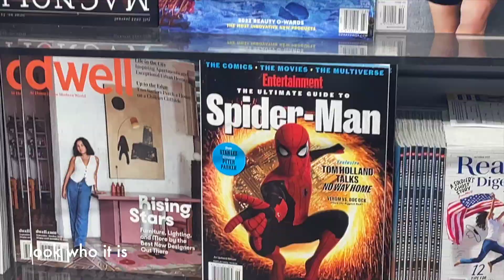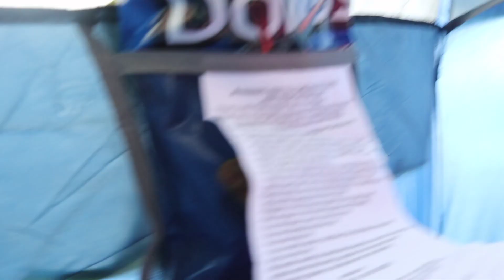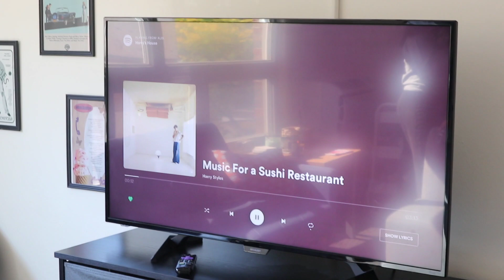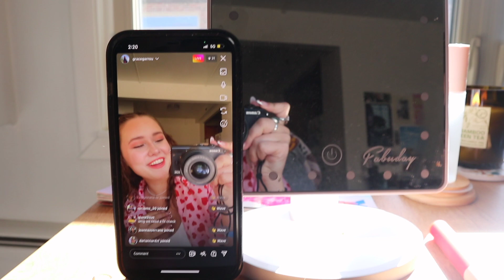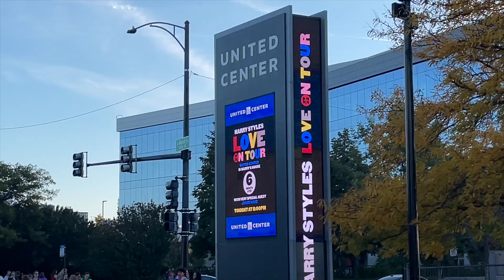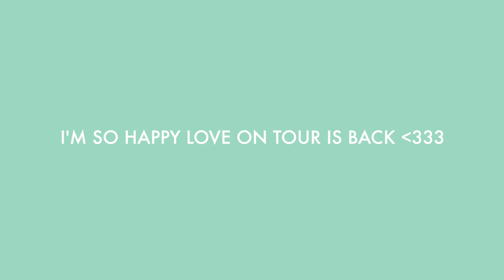harry styles chicago night 1 | love on tour vlog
AHH LOVE ON TOUR VLOGS ARE BACK!! this weekend was so incredible and i'm so happy to share it with you. this vlog is from the first chicago show but i also went to the second chicago show and that vlog will be coming soon. love you guys so much!

vsco - @gracegarrou

✧FAQ:✧
age: 20
camera: canon eos m100 or iPhone 12 plus
editing software: final cut pro x

I love and appreciate you - thank you so much for taking the time to watch my video!

xoxo
Grace ♥